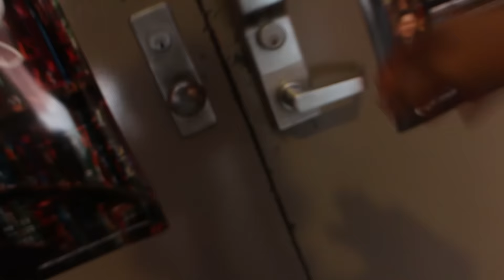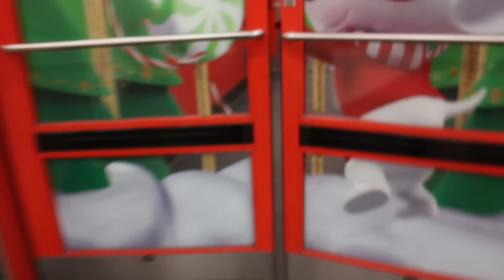SHOWERS AND MUSIC - LIFEBOOK 007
What's good? Iamsymphony, nice to meet you all.

✰ PERISCOPE - iamsymphony

✉ iamsymphony@icloud.